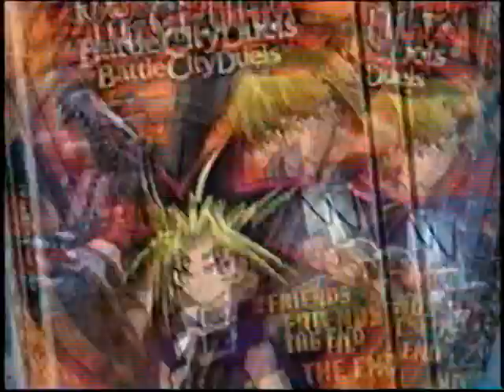opening to sonic x a super sonic hero vhs